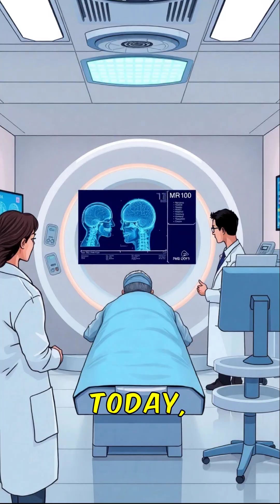From Splints to Surgery: A History of Orthopedics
From ancient Egyptian splints to modern joint replacements, we're taking a rapid-fire journey through the fascinating history of Orthopedics! Discover the breakthroughs that changed how we treat bones and joints.